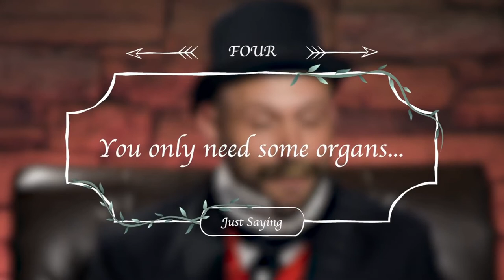How To Survive Inflation If You're A Pathetic Poor Person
"Having difficulty staying afloat in today's rapidly changing economic landscape? We provides some insightful tips to help you cope in these trying times.